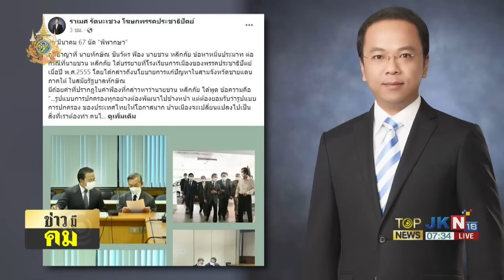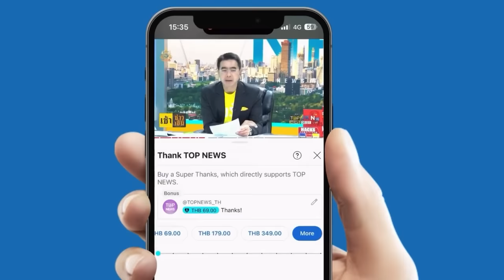"เปลว สีเงิน" เตือน "นักโทษเทวดา" อย่าชะล่าใจ เตรียมเจอราหูเช็คบิล | TOPNEWSTV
26 มี.ค.นี้ ศาลนัดตัดสินคดี "ทักษิณ" ฟ้อง "ชวน" ปมไฟใต้ "เปลว สีเงิน" เตือน "นักโทษเทวดา" อย่าชะล่าใจ ห้ามห่างหน้าจอ เตรียมเจอราหูเช็คบิล